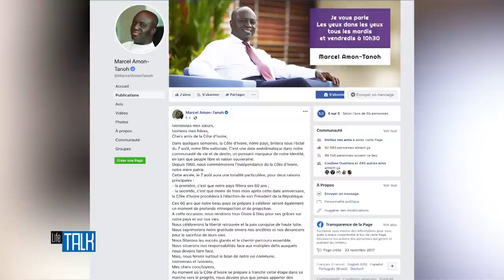Life Talk et After Talk du 22 Juillet 2020 avec KKB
L' équipe du Life Talk recevait ce Mercredi 22 Juillet 2020 l'homme politique  Kouadio Konan Bertin.